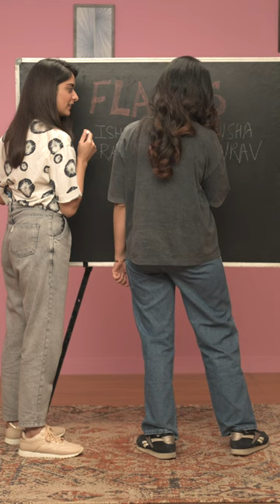Test Your Flames! | Flames Season 3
Is your relationship full of all the chemistry or simply basic? play FLAMES on our microsite & find out. then go & watch FlamesOnPrime S3 now